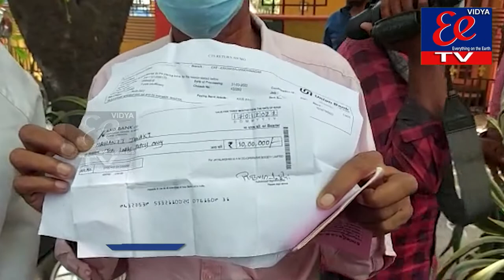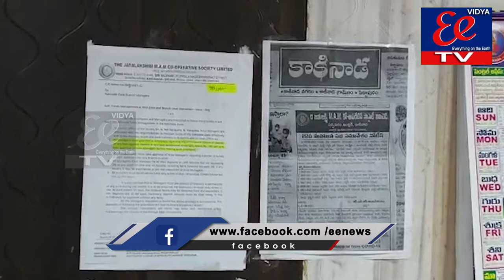కాకినాడ ది జయలక్ష్మి కో ఆపరేటెవ్ సొసైటీ వద్ద డిపాజిట్ దారులకు కుచ్చిటోపీ